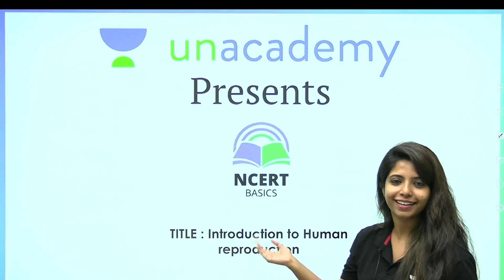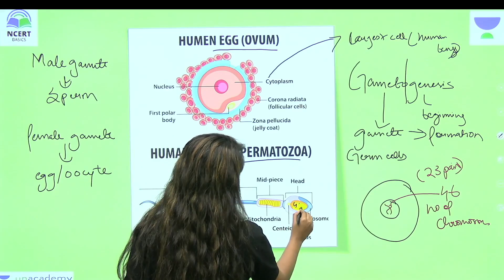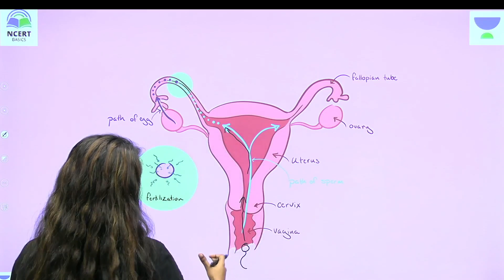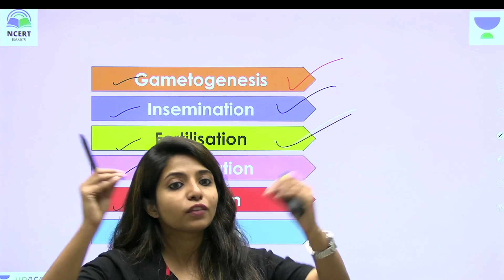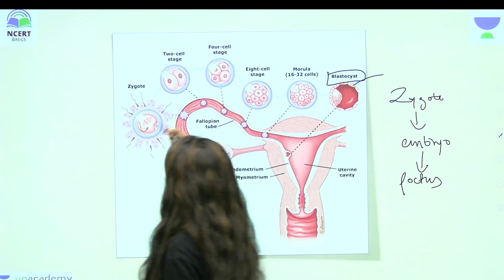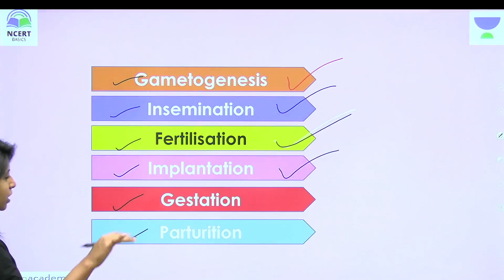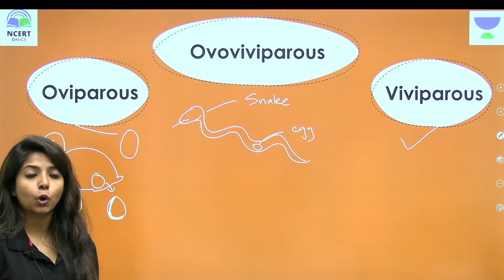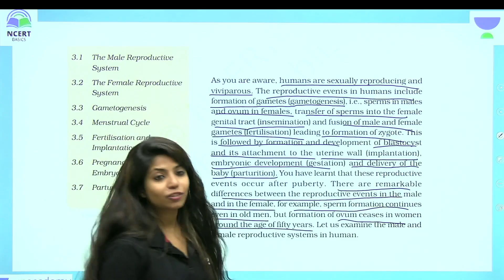Introduction To Human Reproduction | Class-12th | Chapter-3 | Jasmine maam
Welcome To NCERT Basics by Unacademy!

Welcome to the video on Introduction To Human Reproduction, of  chapter -3 Human Reproduction  by Jasmine Ma'am, . With her top-class strategies and skills, you would easily be able to mug up the concepts of Zoology in a very easy way😎

The Channel is designed to help 11th & 12th Standard learners with the NCERT Syllabus, simplified by JEE & NEET Top Educators. This will not only help with you with your current academics, but also will nudge you towards the goal of cracking NEET & JEE.